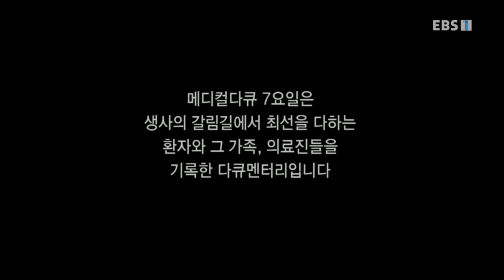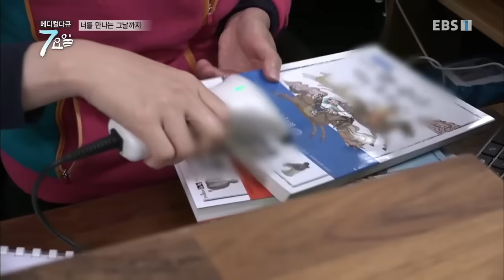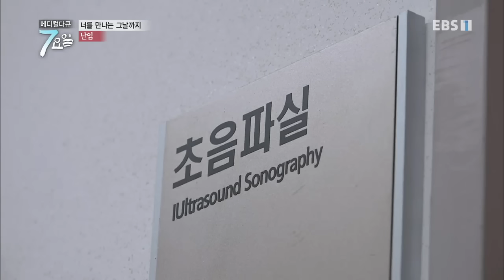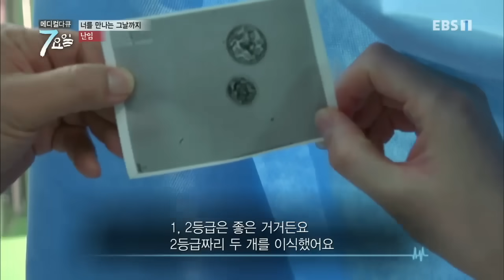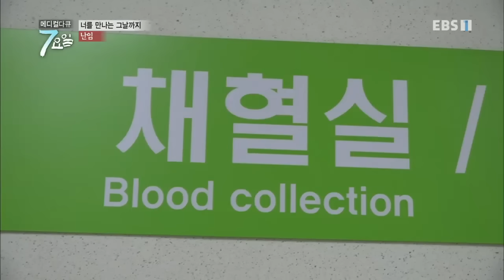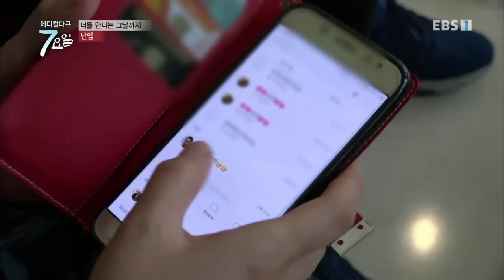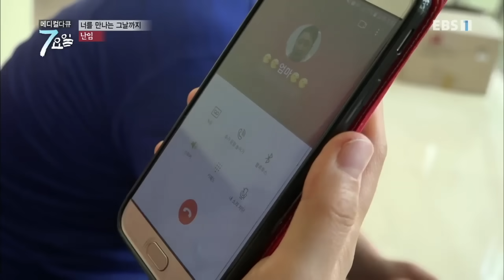메디컬 다큐 7요일 - 너를 만나는 그날까지- 난임 외_#001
공식 홈페이지 너를 만나는 그날까지- 난임 외,

난임 - 차병원, 뮤코다당증 3형 - 고대 구로병원,

1년 365일! 1일 24시간! 병원 시계는 단 한 순간도 멈추지 않는다,

찰나의 순간이 한 사람의 생과 사를 결정하는 골든 타임이기 때문입니다,

50여 명 제작진과 100여대의 카메라 또한 전국 병원과 의료현장의 7요일 밤낮을 쉼 없이 지켜 본다,

때론 극적으로 때론 소소하게, 우리들 삶의 소중한 순간을 담아내고자 한다,